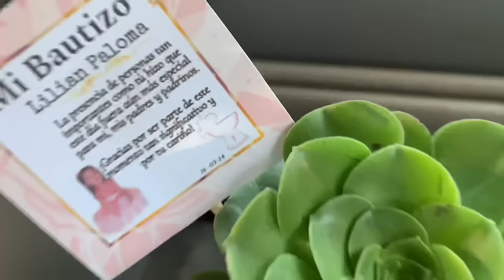‼Nos invitan al Bautizo👼